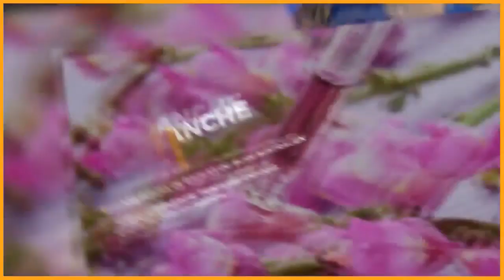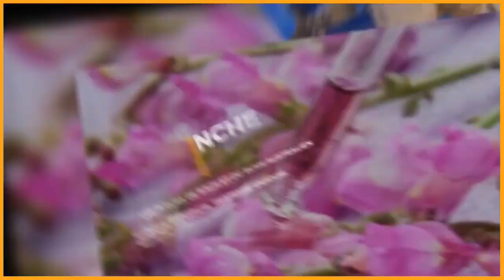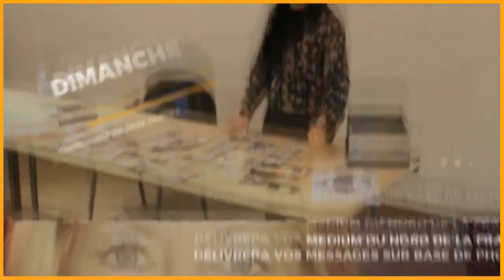Medium / Médiumnité : sommes nous tous médium ? Maud Descamps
Comment appréhender la médiumnité ? Sommes nous tous médiums ?
Maud Descamps est notre invitée.